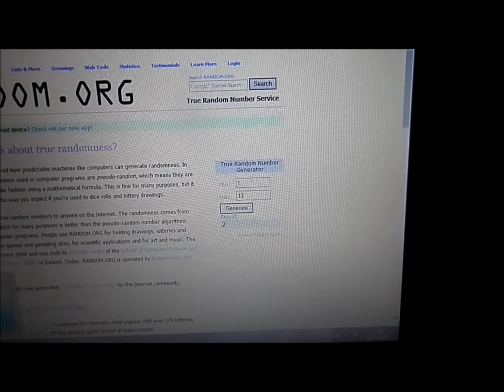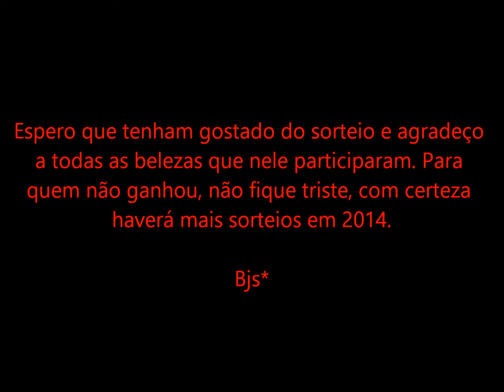Resultado do sorteio de Natal 2013 do blog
Olá!

Video muito rápido para sortear e anunciar a vencedora do sorteio que houve no blog. Espero que a Sara goste dos prémios e a quem não ganhou, não desistam, haverá mais sorteios por aqui.
Agradeço a todas as meninas que participaram!

Bjs*